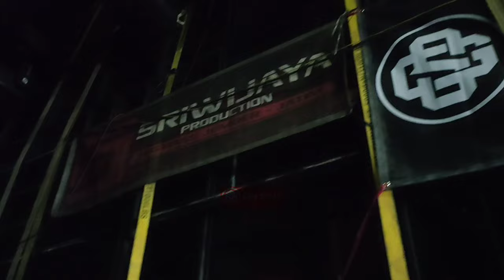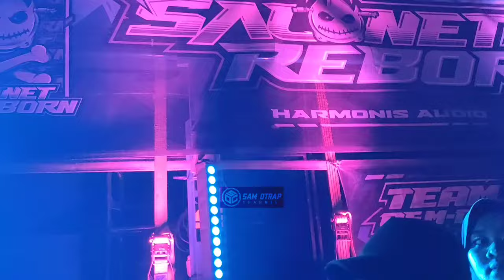BP jadi pusat perhatian,Pertama Kali sumber sewu jumper, peserta sampai antri di jalan kuar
box Riswanda
karnaval WD talok
karnaval bumirejo Dampit
karnaval taman satrian Tirtoyudo
pesona Gondang legi
sound lagend mberot horeg
karnaval tejowangi Pasuruan
karnaval pandansari jabung
cek sound Riswanda
karnaval jambearjo tajinan
persiapan ceksound rembang Jawa tengah
karnaval jogoroto Jombang
karnaval Klepu
sedekah laut pantai Sendang biru
karnaval pmpel gading
karnaval ngantang
karnaval lumajang
karnaval tanggung
karnaval pamotan
karnaval tawang rejeni
karnaval sanan rejo
karnafal sido rejo
karnaval pulung dowo
karnaval kalipare
 karnavalsumberbrantasbatu
,karnavalurekurek,karnaval tirtoyudo,karnavalsanggrahan,karnavalampelgading,karnavalwagir,karnaval urek urek gondanglegi,karnaval jatisari tajinan
ceksound garage 99
karnaval kasembon bululawang
karnaval patokpicis wajak
karnaval pidek sonokembang gondanglegi
karnaval purwosekar
blizard sinarmusik faskosengok ed audio larejangkung.
carnivalmeniwenkromengan
nfoceksoundbrewogdawumalang
karnaval wagir gebekmarkas infohoreg infokarnafalpati brewogaudio # #.
sound infokarnafalpati brewogaudio # battlesoundhoreg.
cek sound sumber sewu
peserta sumber sbattlesoundsystemewu
sahur onthe road 2026

blizzardkarnavaltalok turen
carnival pesona gondang legi
brewog audio
brewog cek sound